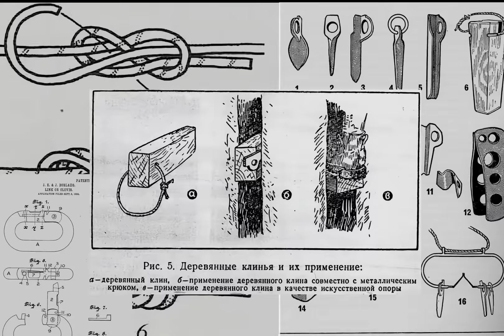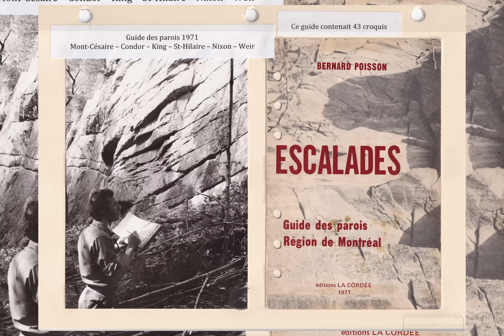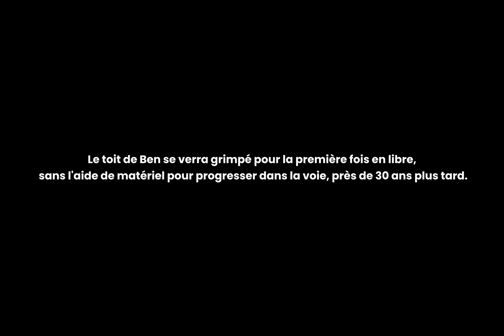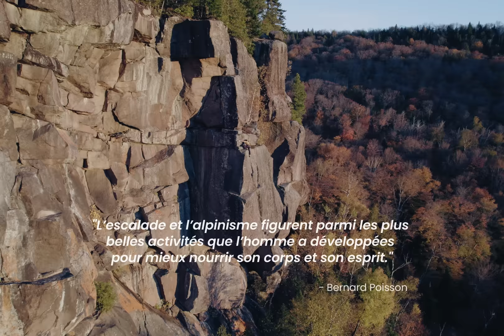Arc'teryx Presents: Le Toit de Ben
Autumn 1958. Val-David, the cradle of climbing in Quebec. Two daring young climbers embark on the ascent of a route that seemed unattainable, resembling a roof suspended in the air, defying all the conventions of the time. It only takes one attempt for the lead climber to leave his mark: henceforth known as "Le Toit de Ben".

Automne 1958. Val-David, berceau de l’escalade au Québec. Deux jeunes grimpeurs audacieux se lancent dans l’ascension d’une voie qui semblait inatteignable, semblable à un toit suspendu dans les airs défiant toutes les conventions de l'époque. Il suffira d'une seule tentative pour que l'homme de tête y dépose son nom: désormais surnommé "Le Toit de Ben".

Directed By: Nicolas Bellvance
Produced By: Amandine Géraud